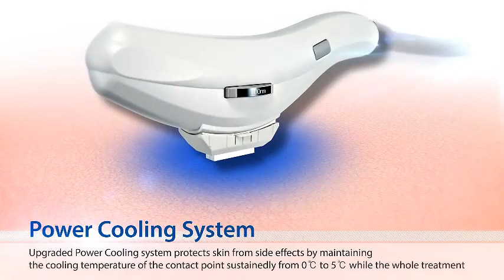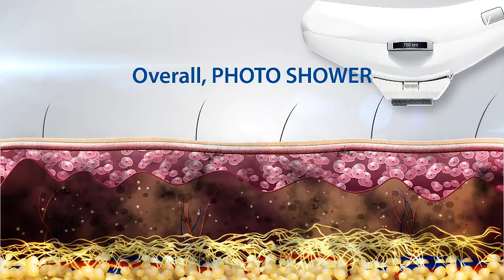Cellec V el IPL de Jeisys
Tecnología médica al alcance de la mano.

Cellec V es un IPL con 9 filtros intercambiables apto para realizar tratamientos vasculares, acné, depilación y lesiones pigmentadas.

Visita nuestra web y conoce nuestra propuesta de adquisición.